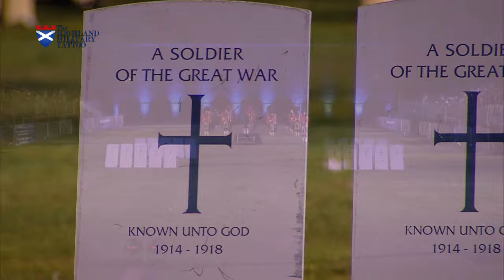2014 Tattoo highlights